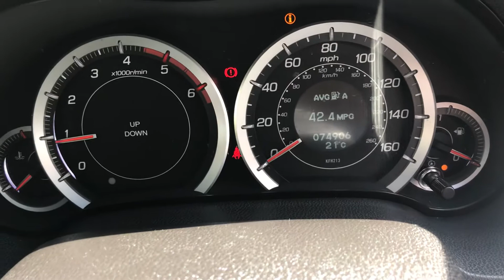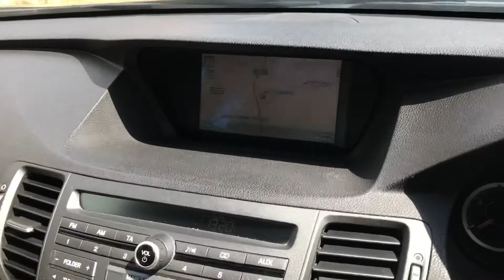2008 Honda Accord 2.2 i-DTEC EX 4dr Diesel Manual Blue car.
Free 3 months AA Nationwide warranty+12 months AA breakdown cover, MOT until 11/06/2021, Good service history with 5 records(3 stamps from Honda dealership), last Service just been carried out, only 1 former keeper, last owner had it since 2012.Reverse camera,Leather heated seats, Auto, Front and Rear Parking sensors, Sat-Nav, Auto Headlights, Auto wipers, 6 CD changer, DVD, AUX/USB, warranted mileage, 2keys, HPI clear, All sales are subject to £95 admin fee...